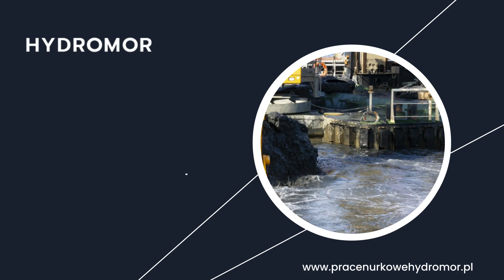Betonowanie podwodne Gdynia Hydromor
Firma Hydromor z Gdyni oferuje profesjonalne prace hydrotechniczne, a w tym na przykład betonowaniepodwodne.
Nasze umiejętności w zakresie betonowania, układania kabli i rurociągów, oraz kompleksowych prac podwodnych przykadłubach i śrubach statków zdobywają uznanie klientów w kraju i za granicą.
Działamy solidnie, terminowo i zawsze z myślą o bezpieczeństwie. Dołącz do naszej wspólnoty klientów, którzy cenią nie tylko jakość, ale także zaangażowanie w każdy projekt.